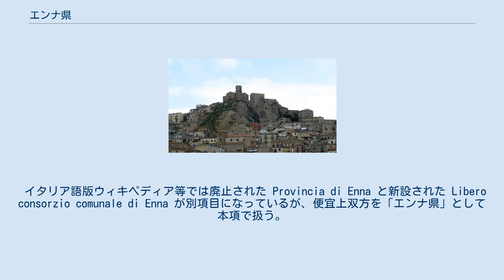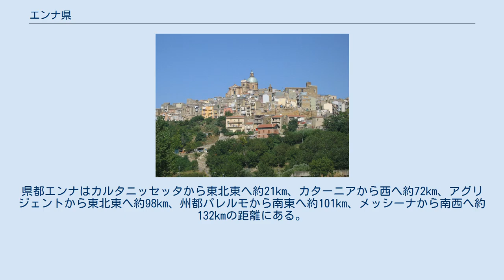エンナ県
エンナ県（エンナけん、イタリア語: Libero consorzio comunale di Enna）は、イタリア共和国シチリア州に属する県の一つ。
県都はエンナ。
 法制上の位置づけは、2015年に従来の県 (Provincia regionale) からコムーネ自治組合（Libero consorzio comunale）に移行した。
 イタリア語版ウィキペディア等では廃止された Provincia di Enna と新設された Libero consorzio comunale di Enna が別項目になっているが、便宜上双方を「エンナ県」として本項で扱う。
 シチリア島中部に位置する県で、シチリア州で唯一海に面していない内陸の県である。
北をメッシーナ県、東から南東をカターニア県、南から南西をカルタニッセッタ県、北西をパレルモ県と接する。
県都エンナはカルタニッセッタから東北東へ約21km、カターニアから西へ約72km、アグリジェントから東北東へ約98km、州都パレルモから南東へ約101km、メッシーナから南西へ約132kmの距離にある。
 2001年の国勢調査に基づく居住地区（Località abitata）別人口統計によれば、人口1万人以上の都市は以下の通り。
 エンナ県には20のコムーネが属する。
主要なコムーネ（人口8000人以上）は下表の通り。
面積は2001年のデータで、単位はkm²。
 州内には以下の世界遺産がある。